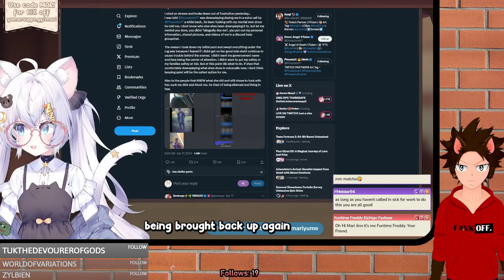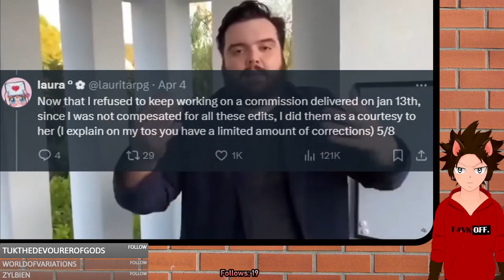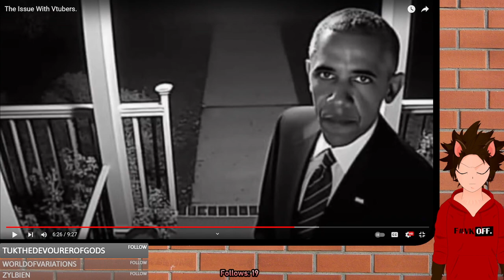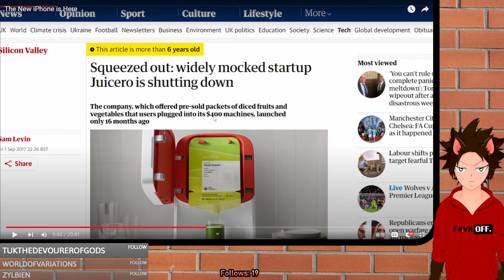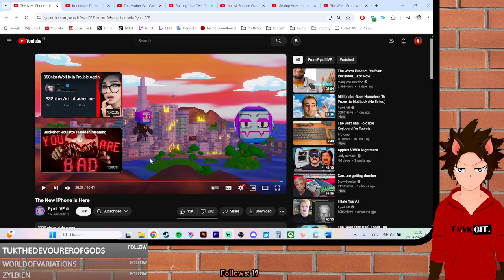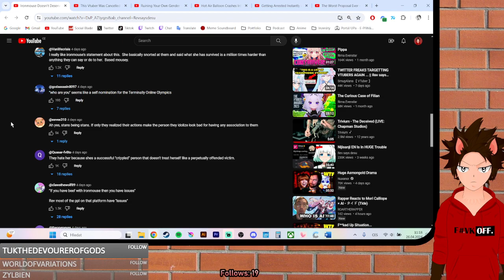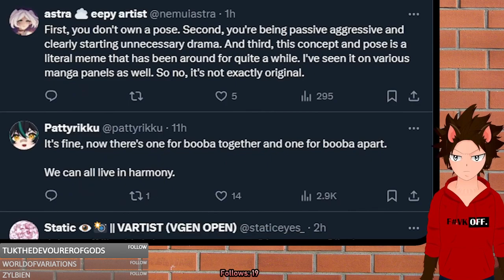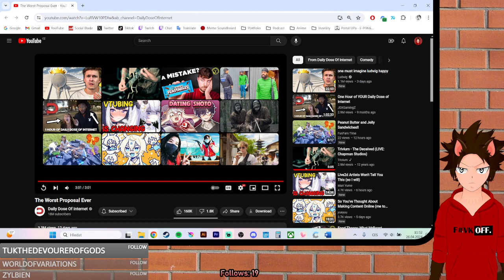React Andy Friday